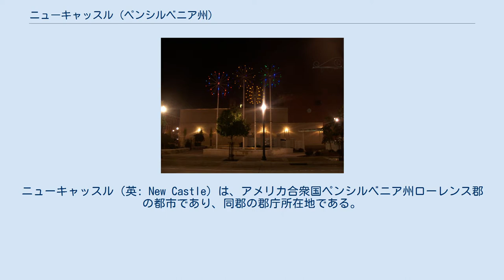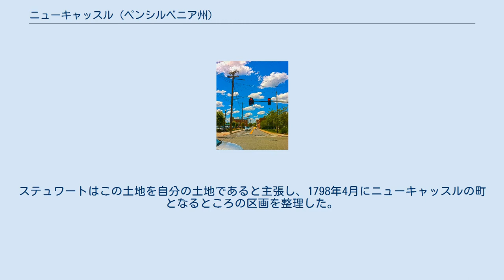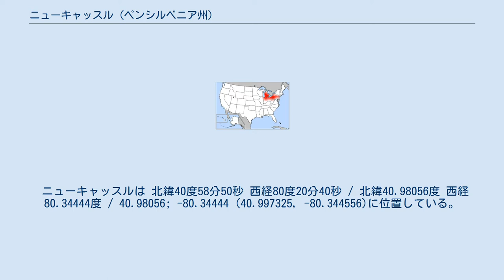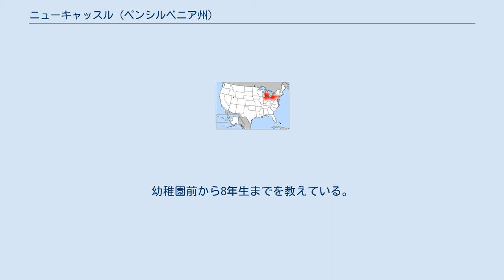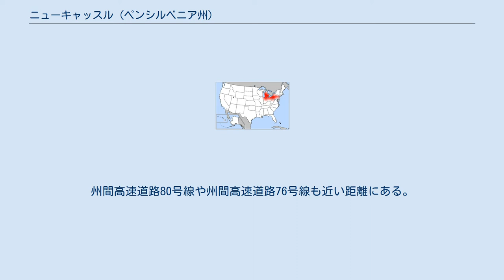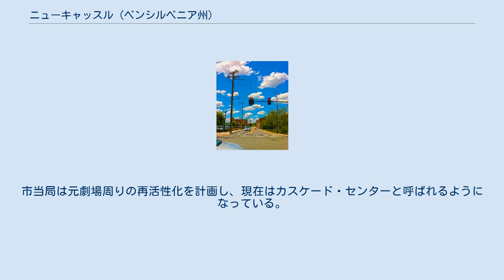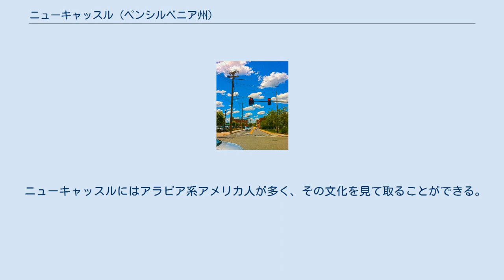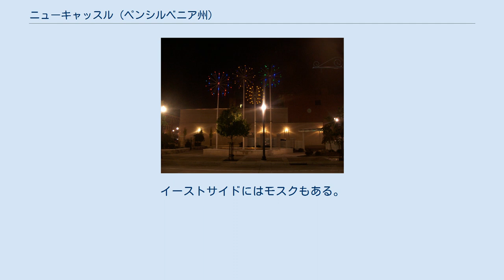ニューキャッスル (ペンシルベニア州)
ローレンス郡_(ペンシルベニア州)
ニューキャッスル（英: New Castle）は、アメリカ合衆国ペンシルベニア州ローレンス郡の都市であり、同郡の郡庁所在地である。
ピッツバーグ市の北西50マイル (80 km)、ペンシルベニア州とオハイオ州の州境近くにあり、オハイオ州ヤングスタウンからは東に18マイル (29 km) に位置している。
2010年国勢調査での人口は23,128人だった。
過去の人口最大は1950年調査の48,834人だった。
ニューキャッスル小都市圏の主要都市であり、ピッツバーグ・ニューキャッスル広域都市圏に属しており、広域都市圏の人口は全米第18位である。
肥沃な農業地帯の商業中心にある。
 クロトン・アベニューとネシャノック・クリークの間にあるシティ・レスキュー・ミッション 1798年、土木技師のジョン・カーライル・ステュワートがペンシルベニア州西部に旅して、アメリカ独立戦争退役兵のために取って置かれた「寄付用地」の再測量をおこなった。
最初の測量ではシェナンゴ川とネシャノック・クリークの合流点、当時はアレゲニー郡に属した土地約50エーカー (200,000 m2) が落とされていたことを、このとき発見した。
ステュワートはこの土地を自分の土地であると主張し、1798年4月にニューキャッスルの町となるところの区画を整理した。
1849年4月5日、ペンシルベニア州知事がローレンス郡を創設する法案を承認し、アメリカ海軍大佐ジェイムズ・ローレンスに因んで郡名をつけた。
ニューキャッスルは1869年に市になり、初代市長はトマス・B・モーガンが務めた。
同時の人口は約6,000人に増えていた。
 1849年、ペンシルベニア州ミフリン郡からオールドオーダー・アーミッシュの家族集団がニューキャッスルの北、ニューウィルミントンに入植した。
その後にオハイオ州ホームズ郡から移住してきた者により、ペンシルベニア州では最大級のアーミッシュの町ができた。
現在ニューキャッスルの北にある郡区には約2,000人のアーミッシュが住み、働いている。
 19世紀初期に運河の体系が建設され、それが市内を通ったので、ニューキャッスルの事業が繁盛し始めた。
輸送施設が使え、原材料の市場に近かったので、多くの製造工場が市内に造られた。
運河体系は後に鉄道に補完され、さらに置き換えられていった。
鉄道は速度が速く、大量に物資を運べ、年間を通じて利用できた。
 1870年代、ニューキャッスルはピッツバーグ・アンド・エリー湖鉄道の主要中心地となった。
人口は1890年の11,600人から1900年の28,339人、1920年の38,280人と増えていった。
工場や近くにある石灰岩石切場で働くために、特にイタリアからの移民が入ってきていた。
イタリア人労働者は、労働者の給与を脅して強奪するブラックハンド社会の餌食になる者が多かった。
1907年、地域全体のブラックハンド社会本部が、ニューキャッスルの西数マイルにあるヒルズビルの村にあった。
このころのニューキャッスルは国内でも成長速度の高い都市であり、国内最大のブリキ板製造工場が造られたことで、世界のブリキ板の首都になった。
ブリキ板産業によって市の繁栄度をさらに加速させた。
 1908年、都市間トロリー線であるピッツバーグ・ハーモニー・バトラー・アンド・ニューキャッスル鉄道によって、ピッツバーグ市と結ばれた。
製鉄所、製紙工場、鋳物工場、青銅ブッシング工場、自動車組立工場が市経済に貢献した。
さらにシェナンゴ・チャイナが商業用陶器を製造し、ドワイト・D・アイゼンハワーやリンドン・ジョンソン各大統領のディナー用食器など、ホワイトハウス用磁器を制作した。
他の窯業会社が浴室用設備や産業用耐火材料を製造した。
 1920年代、ニューキャッスルは最大の繁栄時期を経験していた。
多くの美しい建造物が建設されて市の景観が変わったのがこの時期であり、現在も大聖堂、セントメアリーズ教会、キャッスルトン・ホテルなど、この時代に建設されたものが残っている。
ニューキャッスル市はその独自性も確立した。
「世界のホットドッグの首都」と「世界の花火の首都」とも呼ばれている。
チリ・ドッグは、20世紀初期に移ってきて、家屋と共にレストランを作ったギリシャ系移民の産物である。
花火は、S・ビタル・パイロテクニック・インダストリーズとザンベリ・インターナショナルという国際的に知られた2社によってその名声を得た。
 193...